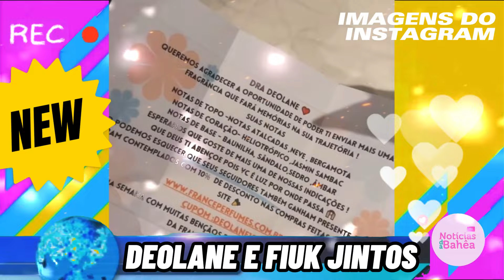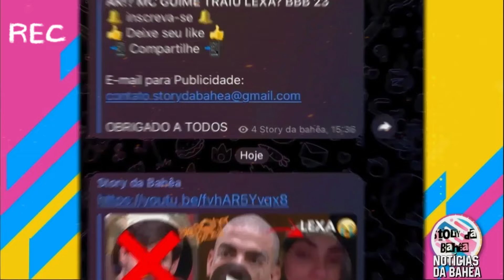DEOLANE MANDA INDIRETAS PARA FIUK E ESQUENTA OS RUMORES!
📲 Compartilhe 📲